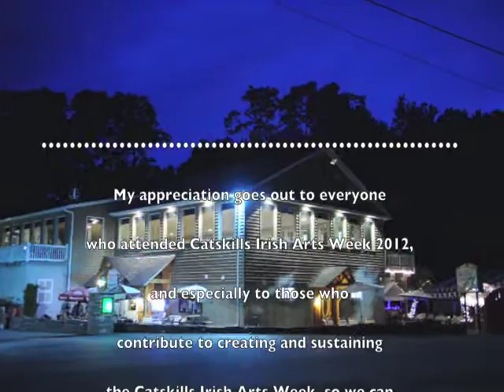CIAW 2012 #124 'Brilliant Session in the Dark' much later.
Catskills Irish Arts Week 2013 . Returning to "The brilliant session in the dark" close to 5 AM on Thursday night / Friday morning.  I recognize fiddlers Nathan Gourley, Clare Friel, Dylan Foley, Dan Noveck, as well as Joshua Dukes on flute.  The other players names?  Tune title?  The twilight dawn movie clip was captured as I left this beautiful music at 5 AM.